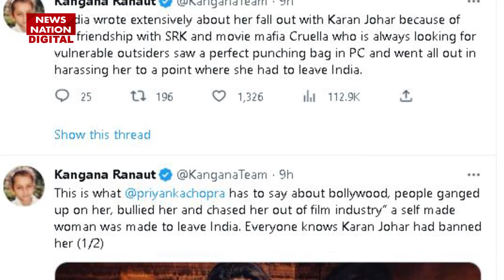Priyanka Chopra ने क्यों छोड़ा बॉलीवुड? एक्ट्रेस का सनसनीखेज खुलासा, कंगना रनौत ने किया समर्थन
देसी गर्ल ने क्यो छोड़ा बॉलीवुड, ग्लोबल आइकन कही जाने वाली एक्ट्रेस प्रियंका चोपड़ा ने बॉलीवुड़ छोड़ हॉलीवुड जाने पर तोड़ी चुप्पी...ऐसे कई सवाल हैं, जिसका खुलासा पीसी ने एक इंटरव्यू के दौरान किया है. डेक्स शेफर्ड के साथ पॉडकास्ट शो 'आर्मचेयर एक्सपर्ट' में प्रियंका से पूछा गया, किस वजह से उन्होंने अमेरिका में काम तलाशना शुरू किया. जिसके जवाब में देसी गर्ल ने बताया कि जब वो फिल्म 'सात खून माफ' की शूटिंग कर रही थीं, तब देसी हिट्स की अंजुला आचार्य ने उन्हें एक म्यूजिक वीडियो और यूएस में करियर बनाने के लिए अप्रोच किया था. प्रियंका उस वक्त बॉलीवुड से बाहर से जाने का रास्ता ढूंढ़ रही थीं. एक्ट्रेस के मुताबिक, वो इंडस्ट्री की पॉलिटिक्स से परेशान हो गई थीं. इसलिए ब्रेक  चाहती थीं. प्रियंका को इस म्यूजिक वीडियो ने बॉलीवुड से बाहर कदम रखने का बड़ा मौका दिया था.

Why did the Desi girl leave Bollywood, Priyanka Chopra, who is called a global icon, broke her silence on leaving Bollywood and going to Hollywood... There are many such questions, which have been revealed by PC during an interview. In the podcast show 'Armchair Expert' with Dax Shepherd, Priyanka was asked what made her look for work in America.